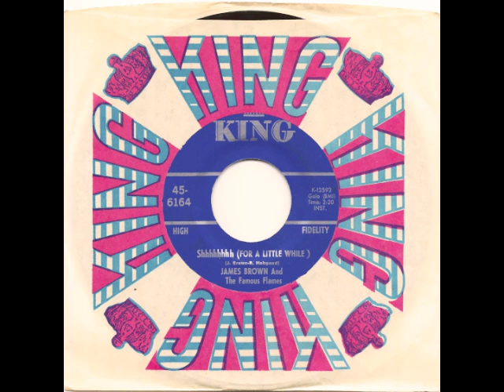JAMES BROWN AND THE FAMOUS FLAMES - Shhhhhhh h (For A Little While) - KING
60s FUNK BOOGALOO